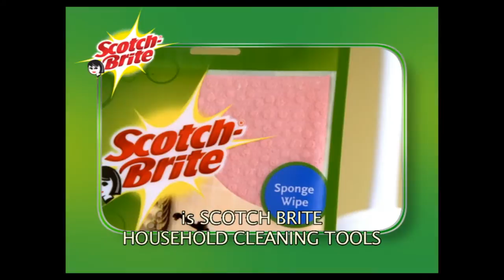Scotch Brite- Range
This is the opening episode of the serial. It establishes the characters.

CLIENT: 3M
AGENCY: GREY WORLDWIDE
CREATIVE: VISHNU & SHYAM
DIRECTOR: PUSHPENDRA MISRA
PRODUCTION HOUSE: FLYING SAUCER